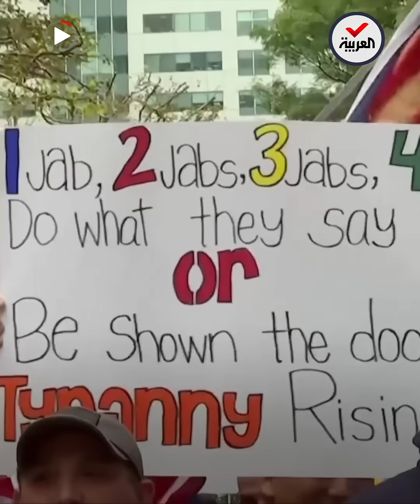مظاهرات في نيويورك ضد "إلزامية" لقاح كورونا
موظفو نيويورك يتظاهرون ضد القرارات الإلزامية لأخذ لقاح

ـــــــــــــــــــــــــــــــــــــــــــــــــــــــــــــــــــــــــــــــــــــــــــــــــــــــــــــــــــــــــــــــــــــ
تيلغرام
سناب شات alarabiya
تفاعلكم
صباح العربية
بانوراما
العربية الليلة
Live Alarabiya
Alarabiya Live